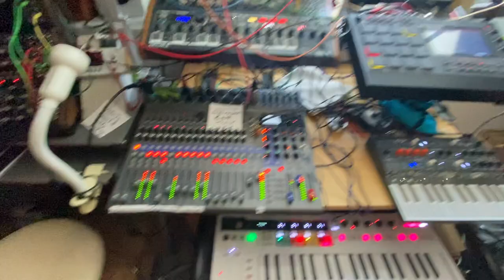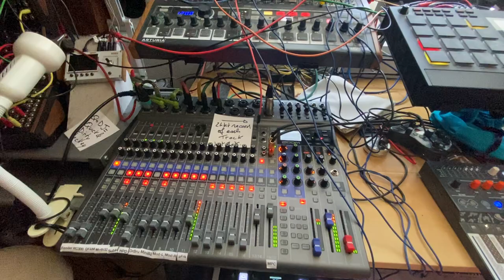Farewell (micro) Freak!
Later today, I will swap my microFreak for something else. The cherished micro synthesizer will move to the Mancave so I am not parting with it.